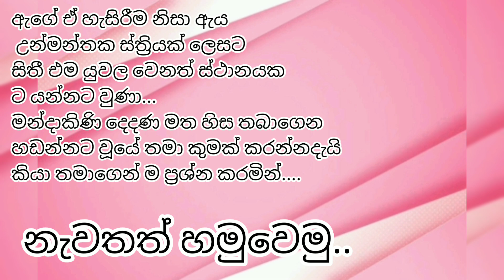වෙන කොල්ලෙක් එහෙම නම් මට පැනලා උදව් කරන්නේ | 04 කොටස | Sinhala nawa katha | Anudi & Dinesh Novels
මෙහි ඇති චරිත හා දෙබස් කතෘ සතුය.

කතෘ අවසරයකින් තොරව මෙහි ඇති චරිත හෝ දෙබස් උපුටා ගැනීම සපුරා තහනම්.